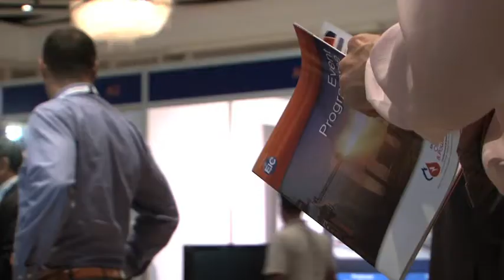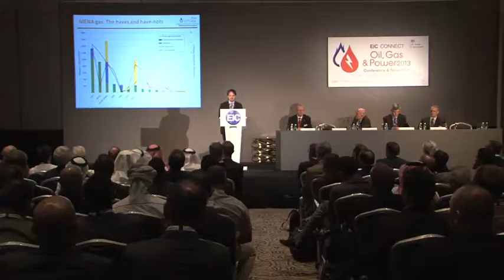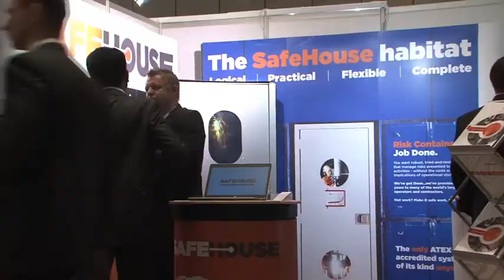EIC Connect Oil,Gas&Power 2013